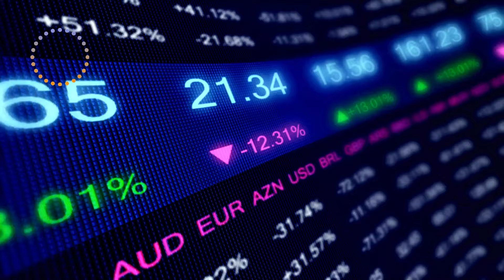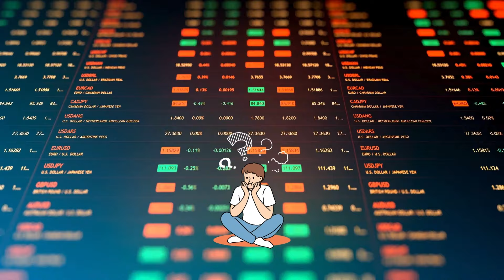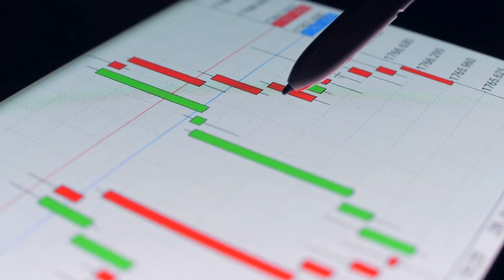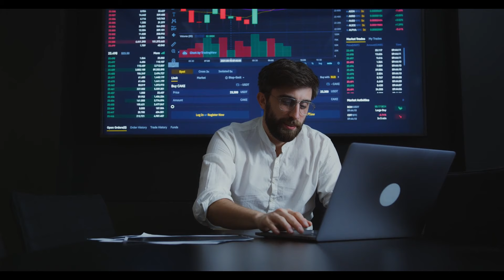🎓 Highly Recommended Education for Forex / Options Trading / Cryptocurrency Trading SINHALA 🎓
📈 Welcome to C Forex Education - Your Gateway to Forex Mastery! 🌐

Unlock the secrets of Forex trading with Chanaka a seasoned expert with over 12 years of hands-on experience in the dynamic world of currency exchange. Dive into the fascinating realm of financial markets and embark on a journey toward financial empowerment and trading success.

📊 What You'll Discover:
Fundamental Analysis: Grasp the essentials of economic indicators and news that shape the Forex market.
Technical Analysis: Unlock the power of charts, patterns, and indicators to make informed trading decisions.
Risk Management: Learn crucial risk mitigation strategies to safeguard your capital and maximize profits.

🎓Proper Education and Training is the Golden Key!

Highly Recommended Education for Forex / Options Trading / Cryptocurrency Trading